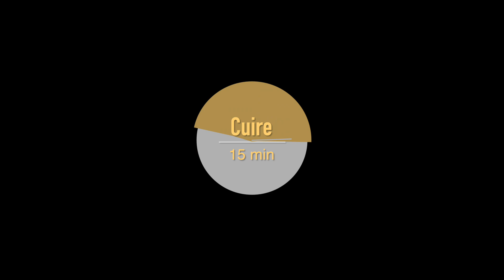Calamar farci au Fonio et Crevettes avec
Un plaisir de cuisiner et voir en même temps les ingrédients lors de la cuisson avec les marmites en verre livré par @ilmahomedk sur instagram.

Ingrédients et recettes